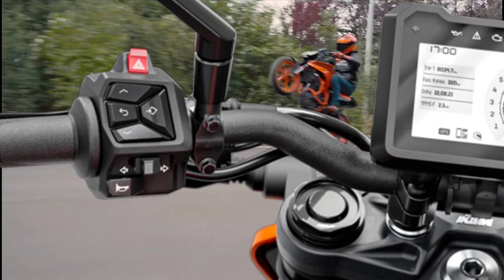Finally 2024 KTM DUKE 250 BS7 Launching in India 🔥| KTM DUKE 250 Price & Launch Date?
1. My Professional MIC (work with mobile)
2. my Secondry MIC
3. My Laptop
4. Camera For Shooting Video

OTHER TAGS :-